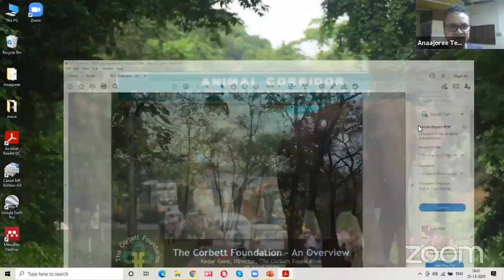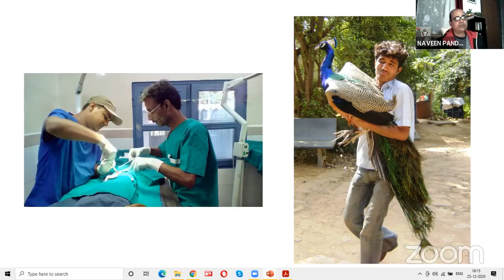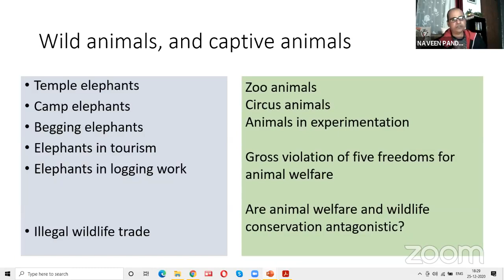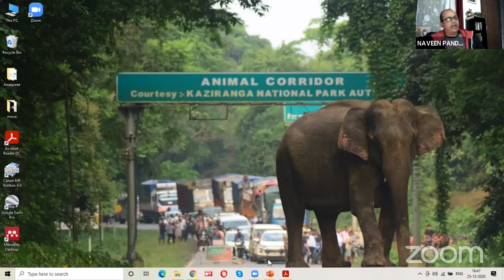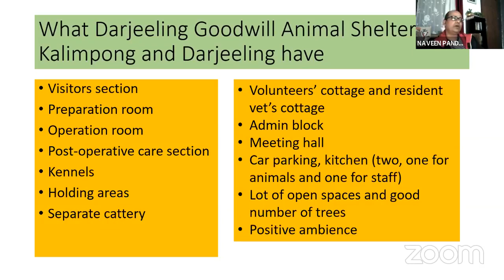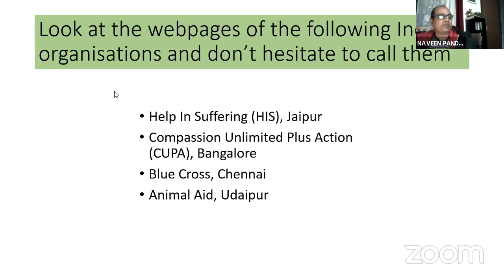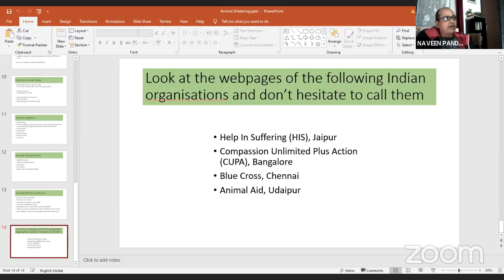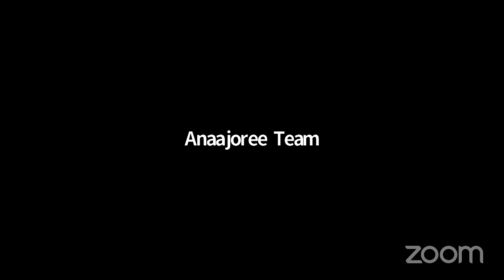Webinar with Dr. Naveen Pandey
Dr Naveen Pandey is the Deputy Director and Veterinary Advisor, The Corbett Foundation, Kaziranga. Dr Naveen Pandey holds a Master degree in Conservation Medicine from the University of Edinburgh. He graduated as a vet two decades ago and have been working for the welfare of animals, nature and the community around forests. He was Involved in designing two veterinary hospitals, one in Darjeeling and the other one for camels in Rajasthan.